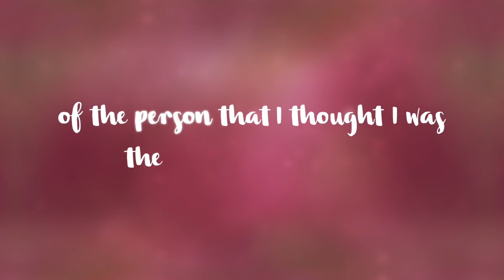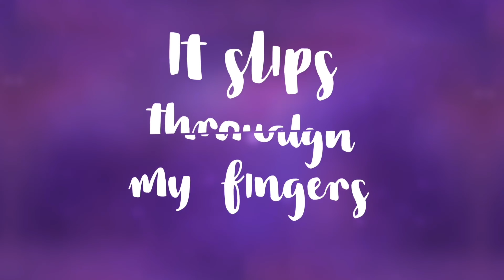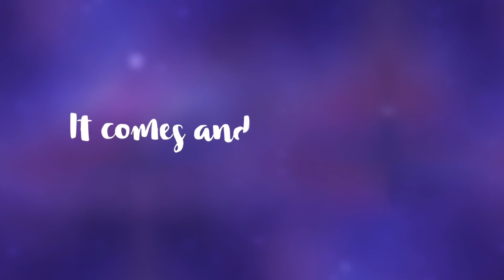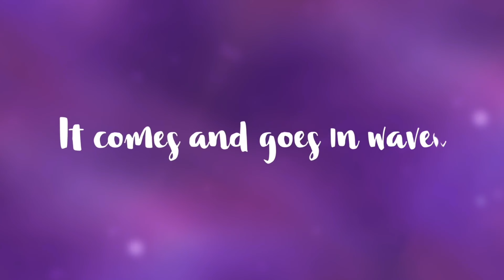KIDZ BOP Kids- Waves (Official Lyric Video) [KIDZ BOP 2018]